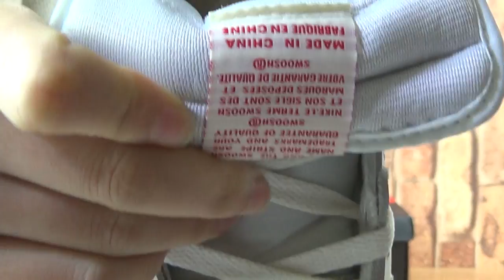Authentic Air Jordan 1 OG “Sail”